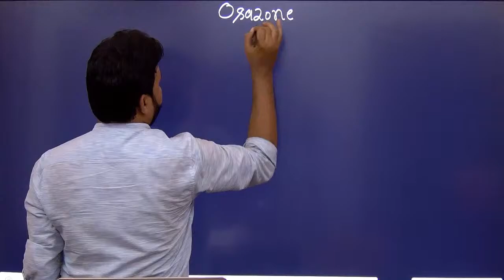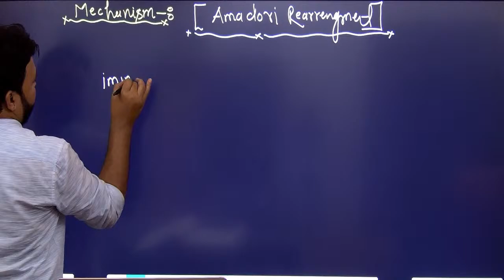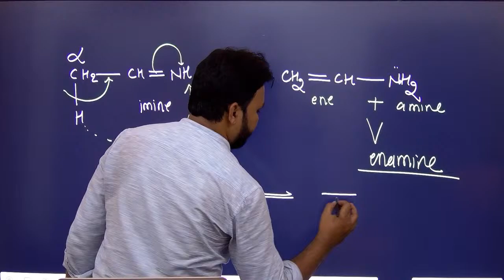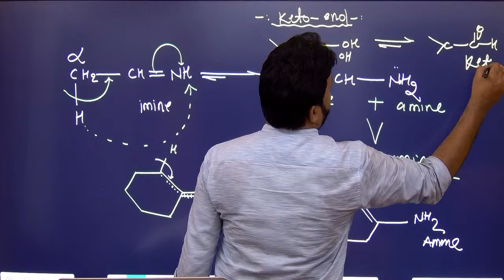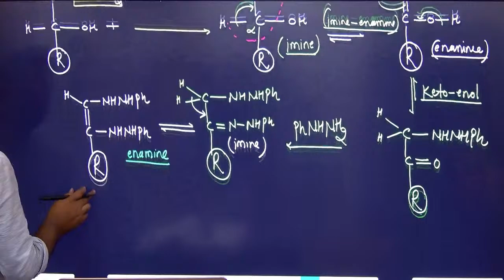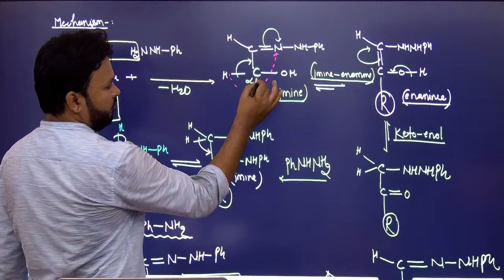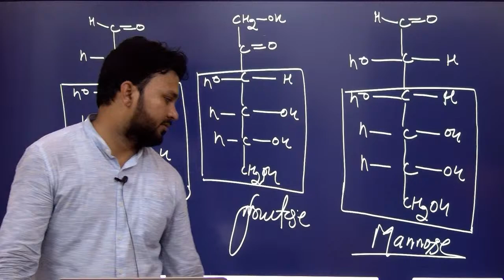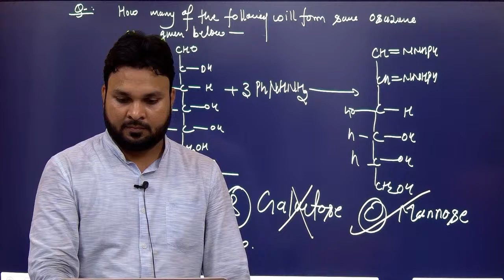#7|Osazone formation| Epimerization| Van Ekenstein Rearrangement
Structure of Glucose, D/L Configuration of Glucose, Epimer & Anomer in Glucose, Erythrose & Threose,
Hey, I'm Dr. Dhirendra Kumar Singh. I created video lectures for the IIT JAM, CUET PG, CSIR-NET, GATE & Competative exam for Chemistry. I provide study materials, elaborate classes, & regular updates about the exam on channel.
In today's video we'll be discussing.